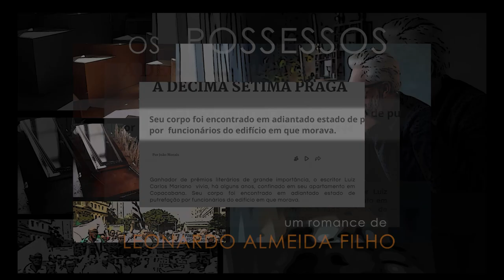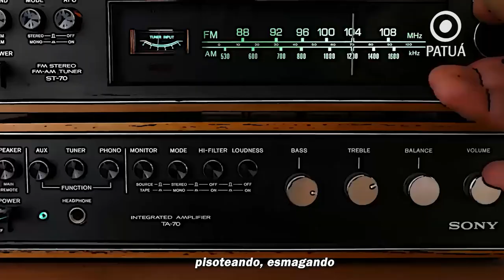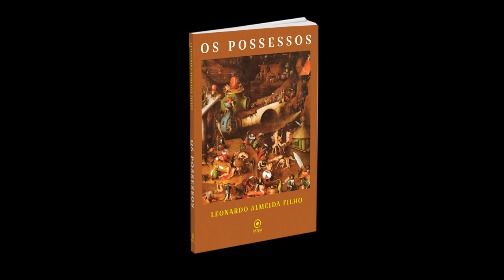BOOK TRAILER | "Os possessos" de Leonardo Almeida Filho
🎬📘 "Os possessos" de Leonardo Almeida Filho

Autor :::  Leonardo Almeida Filho
Editora::: Patuá
Gênero ::: romance
Ano ::: 2021

“Os possessos é uma narrativa curta, forte, intensa. Um raio de dissenso e de crítica num momento histórico sombrio, que nos deseja sonâmbulos, para aceitar com olhos conformados qualquer coisa a qualquer custo. Leonardo Almeida Filho é autor habilidoso, experiente, sensível, que convida a uma leitura que pede nosso comprometimento."

Trecho do posfácio escrito por Alexandre Pilati.

"É um diagnóstico da vida do país, das nossas perplexidades e do nosso desânimo diante do que se tornou esse Brasil, uma terra devastada pelos energúmenos, esses possessos que estão a nos destruir, a reboque de toda uma depauperação de valores e de consciência, em que é tênue o limite entre a civilização e a barbárie, em que a vida e a morte se banalizaram a tal ponto, que não nos deixa outra saída senão, como num passe suprarreal, virarmos personagem de Dias Gomes ou García-Márquez e vivermos os próximos cem anos de solidão bem longe dessa desgraça."

Trecho da quarta capa por Ronaldo Cagiano

Leonardo Almeida Filho (Campina Grande, 1960), professor universitário, escritor, ensaísta, reside em Brasília desde 1962. Mestre em literatura brasileira pela Universidade de Brasília (2002), publicou, em 2008, o seu livro Graciliano Ramos e o mundo interior: o desvão imenso do espírito (EdUnB).
Edição, direção, pintura digital e produção | Lisa Alves e Molotov Produções